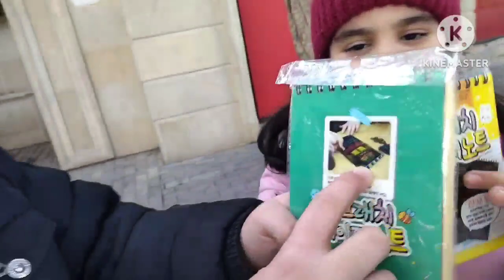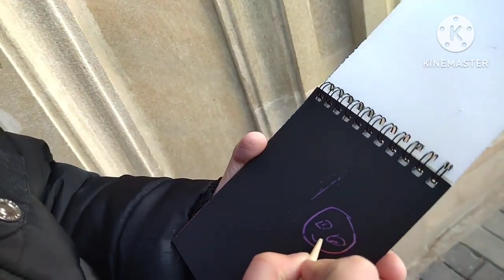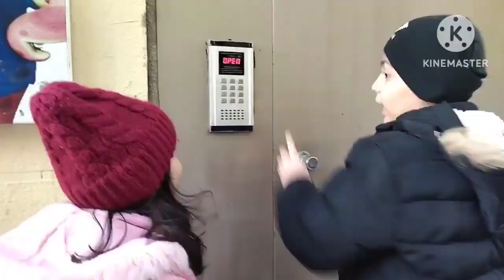We tried new picture drawing.Yeni Resim çizimi denedik Çocuk videoları